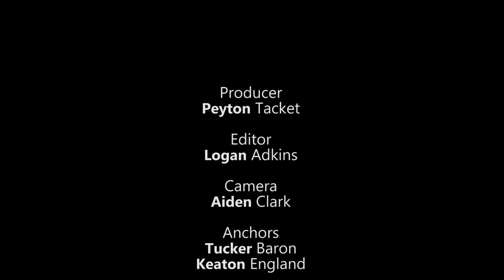Beaufort High Morning News feb 11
The Beaufort High School Morning News for Monday, February 11, 2019.